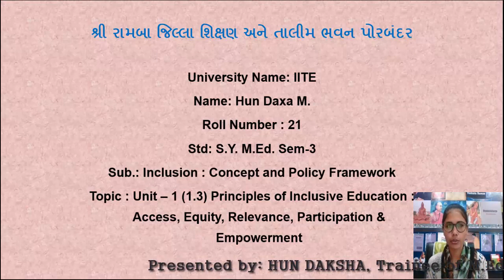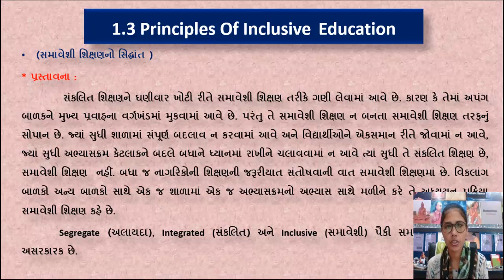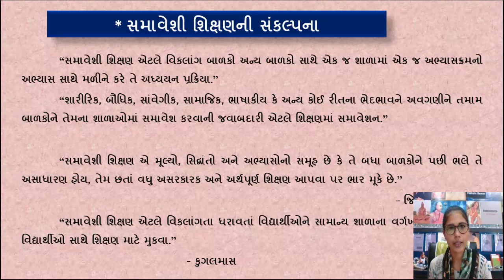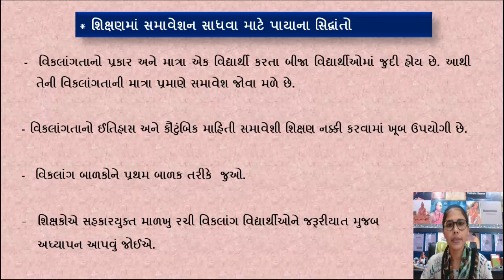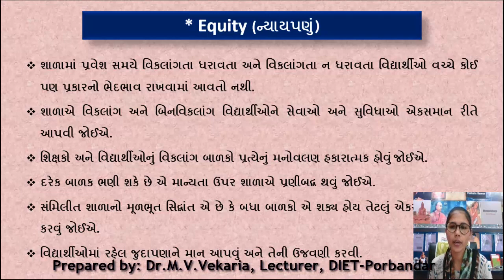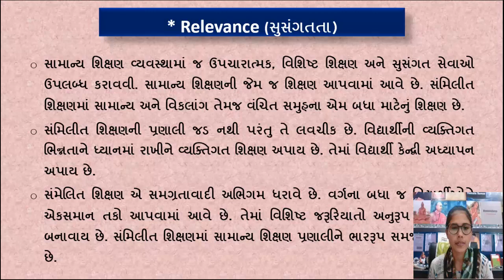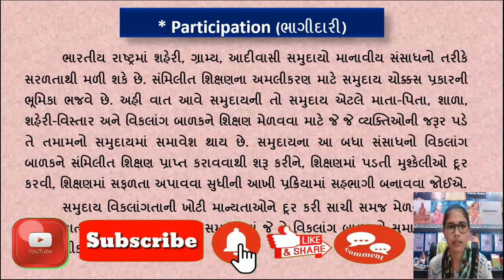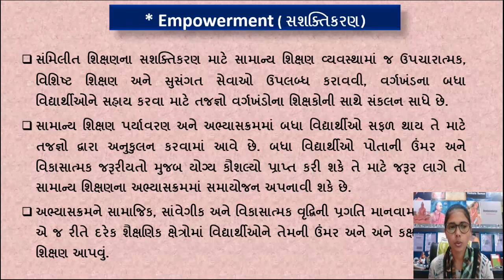Inclusive-Principles of Inclusive Education: Access, Equity, Relevance, Participation, Empowerment.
Inclusion: Concept and Policy Framewok
Introduction of Inclusive-Education
Principles of Inclusive Education: Access, Equity, Relevance, Participation, Empowerment.